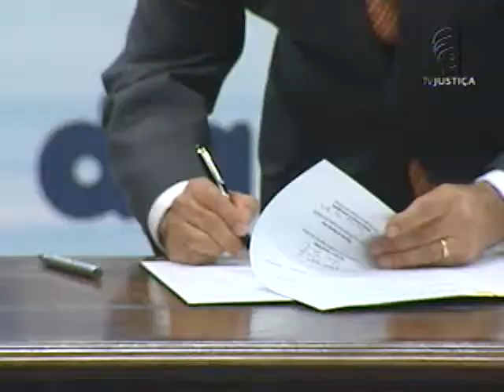Dia das crianças (12/10/12)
É hora de comemorar e de lembrar dos direitos das crianças. O Jornal da Justiça preparou uma reportagem especial.